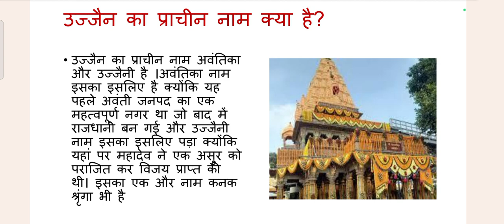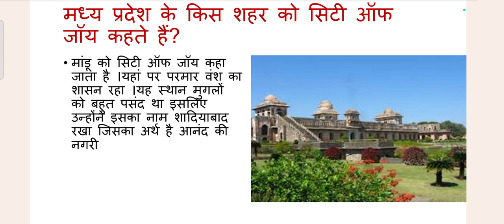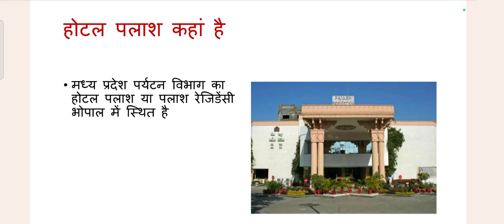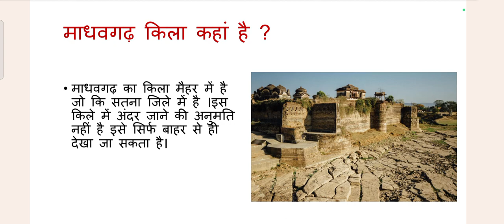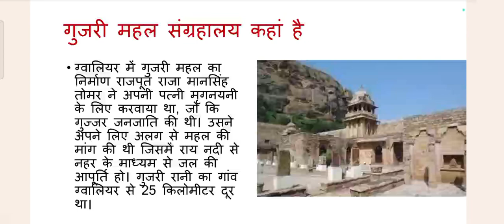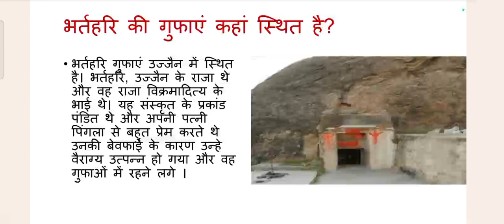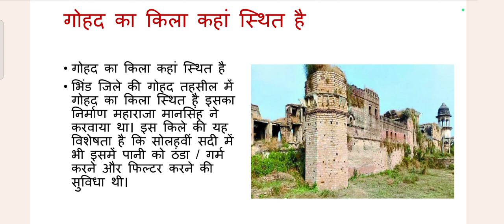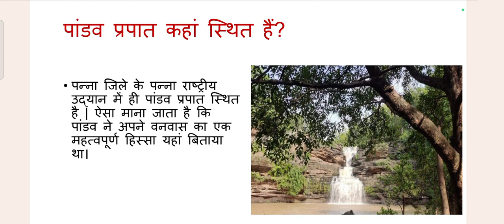पर्यटन क्विज प्रतियोगिता तैयारी Part 3 2023#MP Tourism Quiz